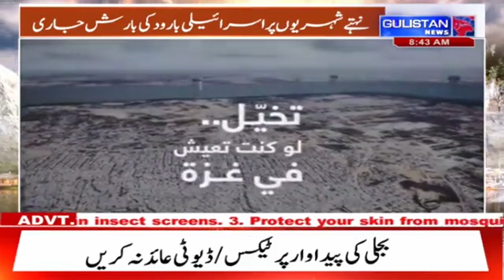Israel Hamas War Update